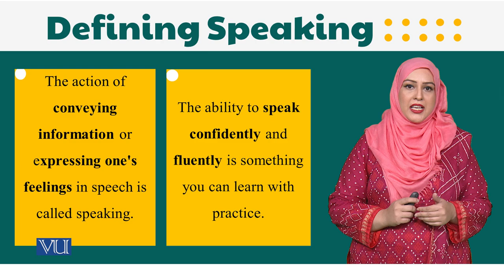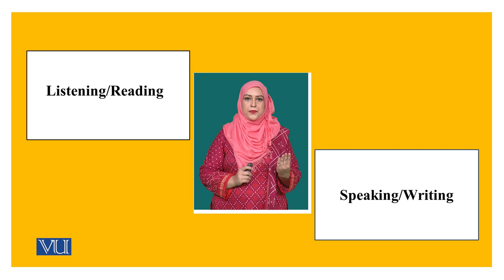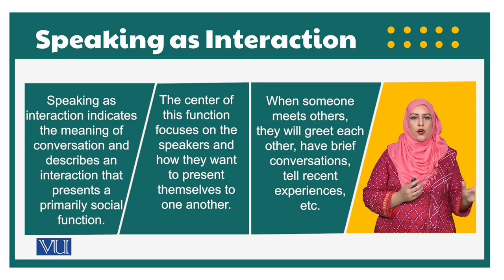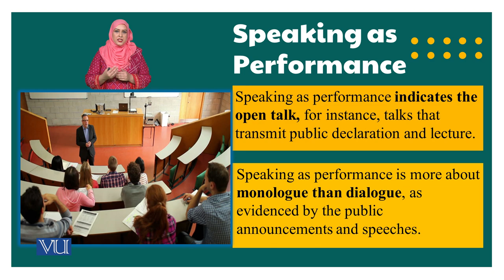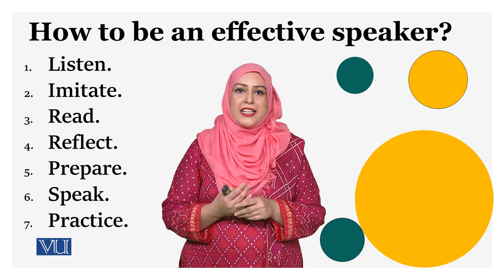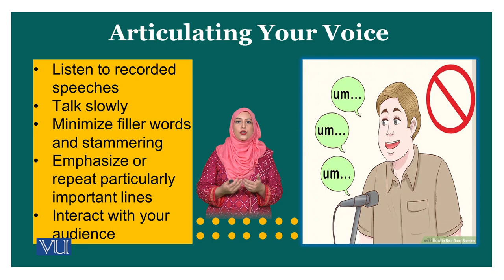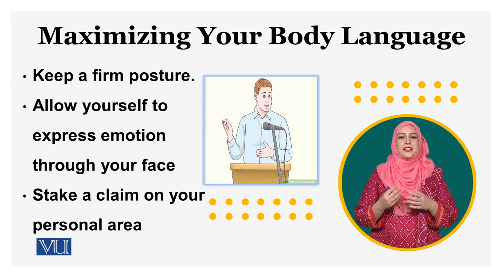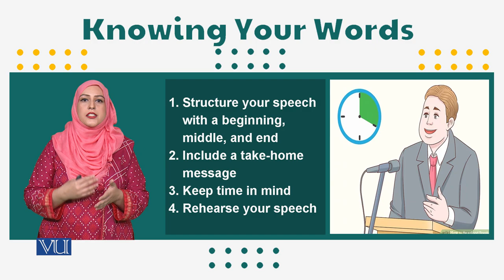Speaking Skills | Introduction to e-Learning & Teaching for Faculty | VU001F_Topic088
Topic088: Speaking Skills,
By Ms. Aleena Rasheed